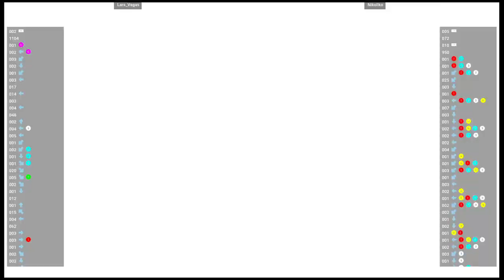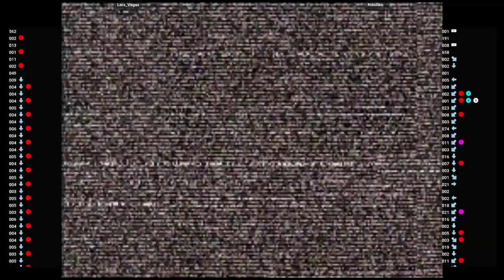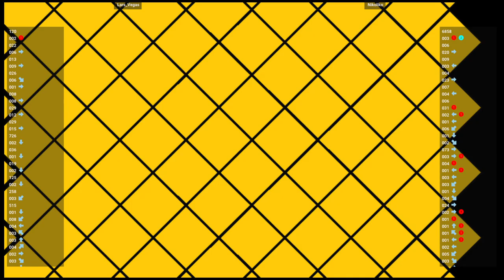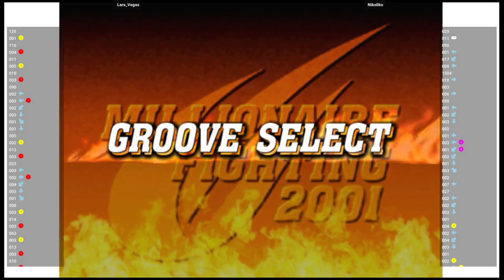CVS2 🕹 Lars_Vegas VS Nikoliko | Fightcade